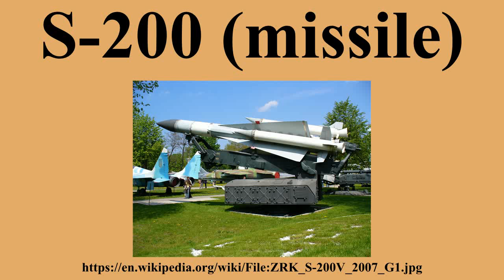S-200 (missile)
Ad-free videos.

The NPO Almaz S-200 Angara/Vega/Dubna , NATO reporting name SA-5 Gammon, is a very long range, medium-to-high altitude surface-to-air missile system designed in the 1960s to defend large areas from bomber attack or other strategic aircraft.Each battalion has 6 single-rail missile launchers for the 10.8 m long missiles and a fire control radar.It can be linked to other, longer-range radar systems.

---Image-Copyright-and-Permission---
About the author(s): George Chernilevsky
---Image-Copyright-and-Permission---